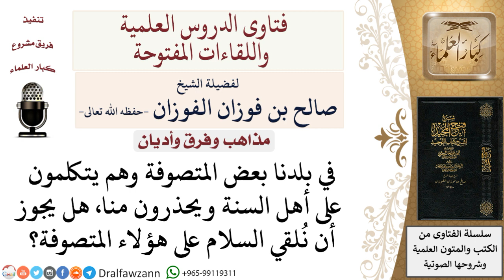هل يجوز إلقاء السلام على المتصوفة الذين يُحذِّرون من أهل السنة؟ لمعالي الشيخ صالح الفوزان